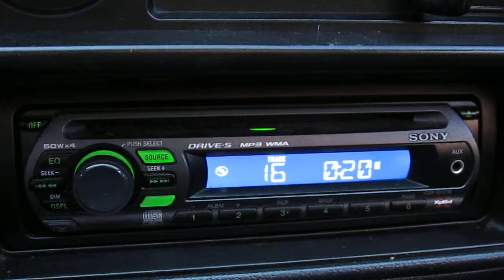Sony Stereo 2